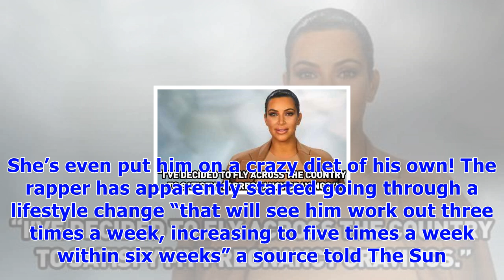Kim kardashian breaks strict diet to chow down on her fave beignets in new orleans